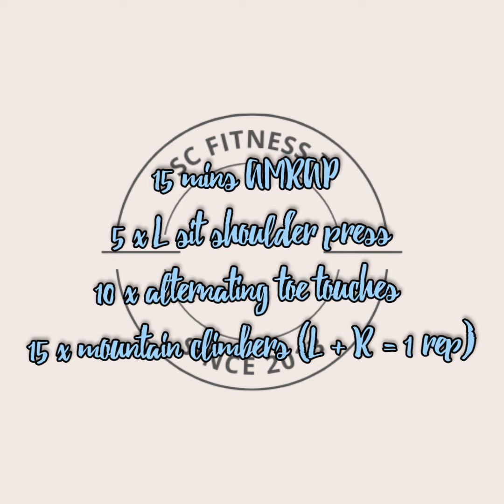Daily WOD highlights